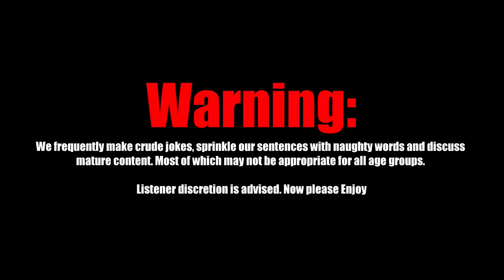Quick Cuts Vol 3 - UFO & Cryptid articles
This week on The Don’t Touch My Sasquatch Podcast we have a nice, relaxed discussion about various news articles, topics and encounters for Quick Cuts Vol. 3. We discuss AARO, Coast to Coast, fishing boats, fact checks, UAP updates, USOs, anniversaries, tangent cuts, Mandela effects, KMart, Dogman, bears, old cartoons and D.B. Cooper freestyles raps. Cut it!

Found everywhere podcasts are available

Stock Media provided by TheDoctorCaptain / Pond5